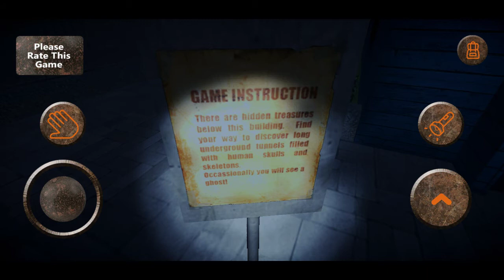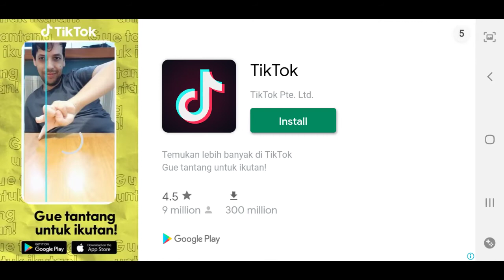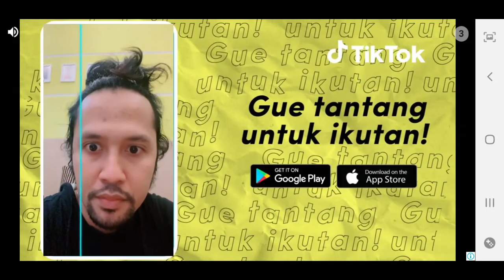Main game Tersesat di Katakomba - Part 1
Ayo kita cari harta karun di bawah anah, lewat terowongan-terowongan angker yang penuh dengan tulang mayat yang berserakan.

Huhuuhu. kurang kerjaan cari harta karun, biar kaya mendadak.